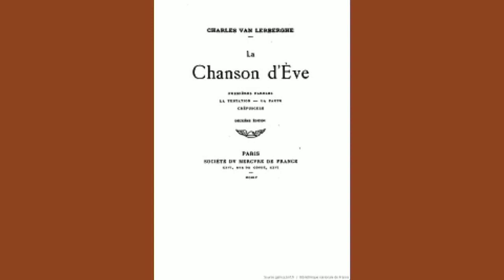Ma sœur la pluie (extrait), Charles Van Lerberghe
Ma sœur la pluie, Charles Van Lerberghe
dit par Nathalie Nerval

Ma sœur la Pluie,
La belle et tiède pluie d'été,
Doucement vole, doucement fuit,
A travers les airs mouillés.

Tout son collier de blanches perles
Dans le ciel bleu s'est délié.
Chantez les merles,
Dansez les pies !
Parmi les branches qu'elle plie,
Dansez les fleurs, chantez les nids
Tout ce qui vient du ciel est béni.

De ma bouche elle approche
Ses lèvres humides de fraises des bois ;
Rit, et me touche,
Partout à la fois,
De ses milliers de petits doigts.

Sur des tapis de fleurs sonores,
De l'aurore jusqu'au soir,
Et du soir jusqu'à l'aurore,
Elle pleut et pleut encore,
Autant qu'elle peut pleuvoir.

Puis, vient le soleil qui essuie,
De ses cheveux d'or,
Les pieds de la Pluie.